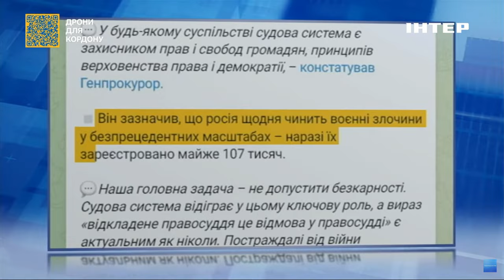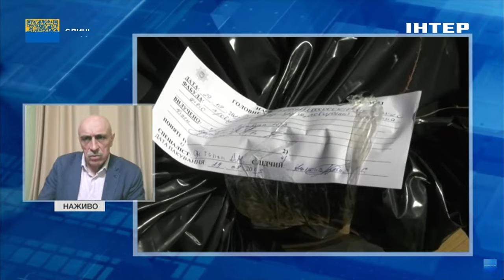Коли рф отримає заслужене покарання на МІжнародному трибуналі: деталі від Олександра Павліченко